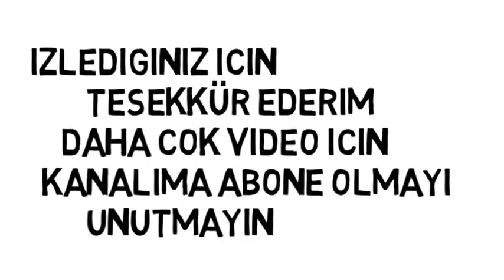Ufak Tefek Cinayetler 13. Bölüm Fragman Analizi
Ufak Tefek Cinayetler yeni bölüm fragman ı . Ufak Tefek Cinayetler de yeni bölüm de neler olacak ? 13. Bölüm Fragman Tahmin i . Ufak Tefek Cinayetler 13 . Bölüm Fragman

Dört kadın ve dört adam arasında karanlık sırlar, tutkulu bir aşk,
yalanlar ve bitmek bilmez bir rekabeti anlatan hikaye, git gide
sertleşen bir savaşı da gözler önüne seriyor. Dahası; ortada gizem
dolu bir cinayet var.

Oyuncu Kadrosu:
Oya: Gökçe Bahadır
Merve: Aslıhan Gürbüz
Serhan: Mert Fırat
Pelin: Bade İşçil
Taylan: Ferit Aktuğ
Arzu: Tülin Özer
Mehmet: Yıldıray Şahinler
Edip: Selim Bayraktar
Burcu: Duygu Sarışın

Ufak Tefek Cinayetler 14. Bölüm Fragmanı
14. Bölüm
Fragman
Ufak Tefek Cinayetler 14
Ufak Tefek Cinayetler 14 fragman
14. Bölüm Fragman
Ufak Tefek Cinayetler 14 bölüm fragman
Ufak Tefek Cinayetler 1. bölüm izle
Ufak Tefek Cinayetler 13. bölüm izle
Ufak Tefek Cinayetler 13. bölüm full izle